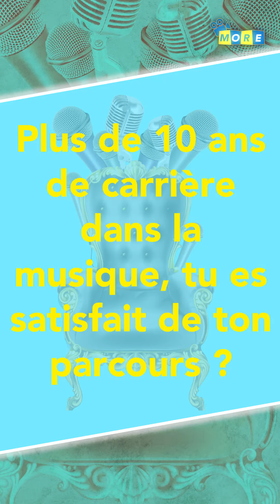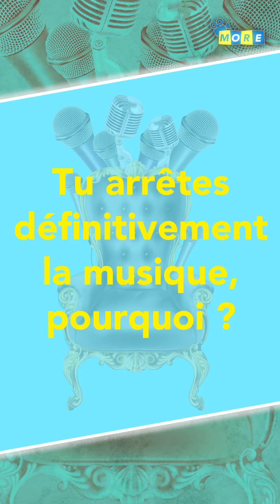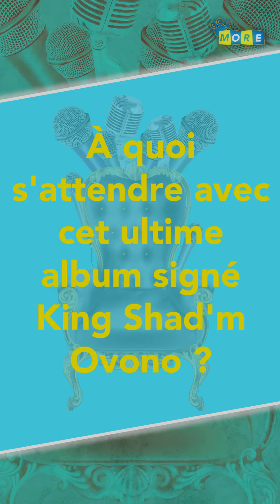King Ovono Shadm est sur le Throne